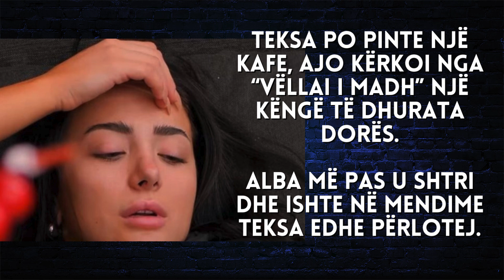Alba del dhe qan në oborr, i bën edhe një kërkesë Vëllait të Madh - 2023